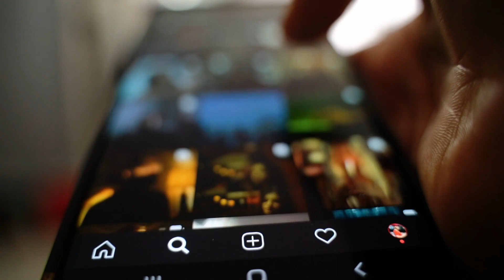THIS TREND NEEDS TO STOP! Unveiling the Sheep Mentality of Social Media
Are you tired of mindlessly scrolling through endless feeds filled with the same repetitive, uninspired content? Do you find yourself questioning the direction of modern entertainment, feeling as though your intelligence is being insulted by the latest trends? If so, you're not alone.

In this video, I delve into the disturbing phenomenon of "Dish Up Dinner" trends that have inundated our screens. It's time to address the elephant in the room: these so-called trends are not only devoid of talent and creativity but are also actively contributing to a decline in the quality of content consumption.

I refuse to stand by and watch as individuals mindlessly consume content that does nothing but lower the collective intelligence of our society. It's time to demand better. It's time to reject the notion that we should settle for mediocrity.

Are you ready to be part of the change? Then hit play and let's embark on a journey towards a brighter, more intellectually stimulating future.